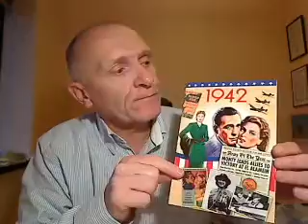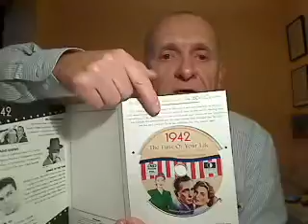Born 1942 News Documentary DVD Gift & Year 83rd Birthday Greeting Card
Alternative

Celebrate the birthday of someone born in 1942 with this unique greeting card and vintage news Time Of Life DVD set from RetroCo. The multicoloured history card features a pattern of 1942 iconic news headlines in a fun and festive font. The 8-inch tall and 5.5-inch wide folded card is accompanied by a DVD featuring newsreels and vintage footage from 1942, providing a fascinating glimpse into the time and life of the recipient's birth year. This is the perfect gift for any history buff or someone with a special connection to the year 1942.